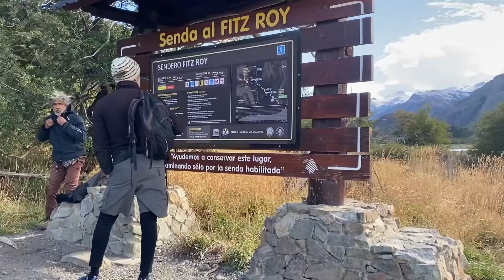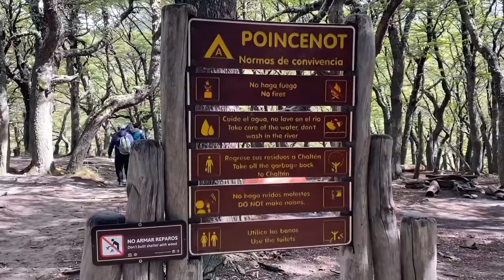Fitz Roy Sunrise Attempts | Poincenot Base Camp Day Hikes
I set up camp at Poincenot Base Camp and do a few day hikes from there while I wait for good weather to see Fitz Roy at sunrise. The weather is really hit and miss every day with a few heavier rain days keeping me trapped in my tent. I also struggle with some sort of stomach bug that leaves me feeling nauseous the entire time I am there.
After my fourth attempt at seeing Fitz Roy at sunrise I hike back down into town in hopes of finding an available hostel bed before my next big trek starting in a few days.

If you're one of my regular viewers please comment below and let me know what you think of my recent change in format where I now create longer videos showing a trail from start to finish rather than splitting it into sections.

Videos take a few weeks or months to compile and edit but if you would like to join along on my adventures in real time you can follow my daily stories on Instagram: @kathrynmjones

To learn more about my previous and upcoming treks, information on gear I use, and other outdoor tips and tricks check out my

CHAPTERS:
00:00 Starting the trek
1:24 Arriving at camp
04:57 Hike up Fitz Roy
06:10 Fitz Roy scenery
8:38 Evening plans
12:42 Attempt 1
13:43 Attempt 2
15:00 Attempt 3
16:00 Rain for days
18:24 Day Hike
25:41 Attempt 4
29:24 Morning at camp
31:26 Hiking back to El Chalten